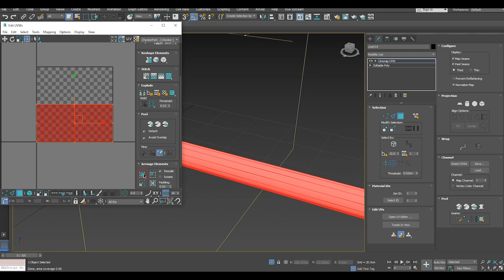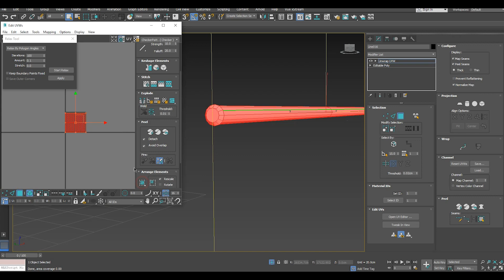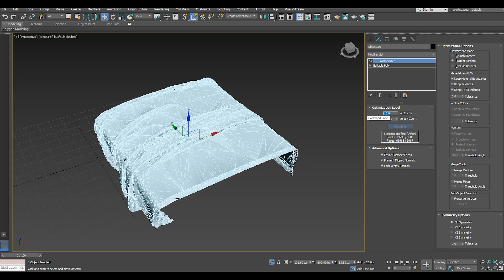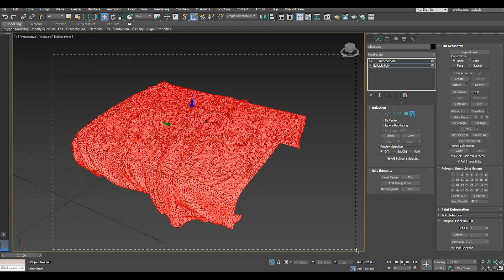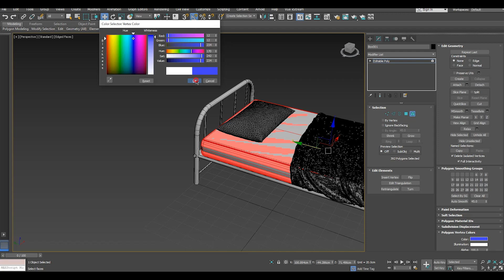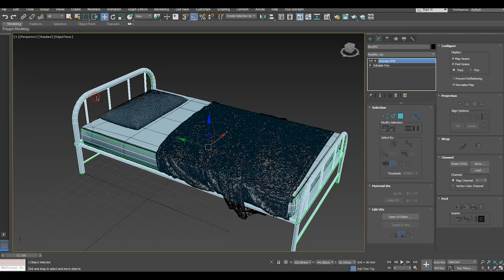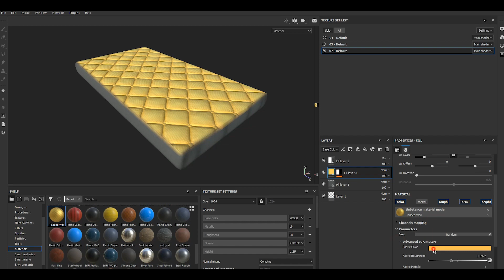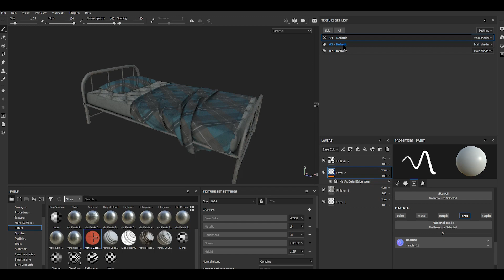Making of Bed 3ds max tutorial final part